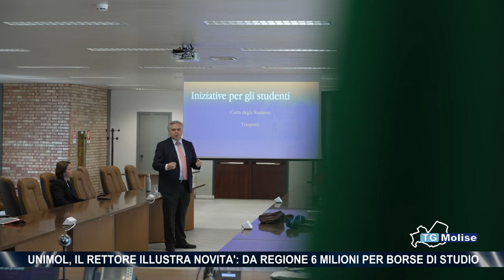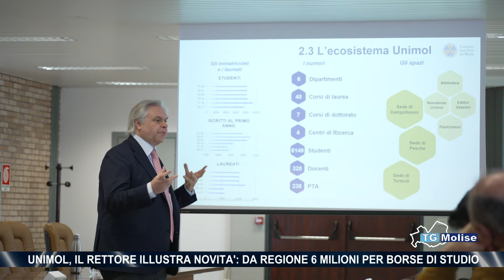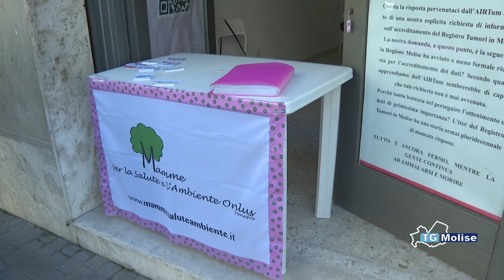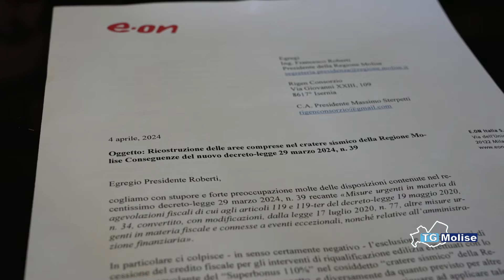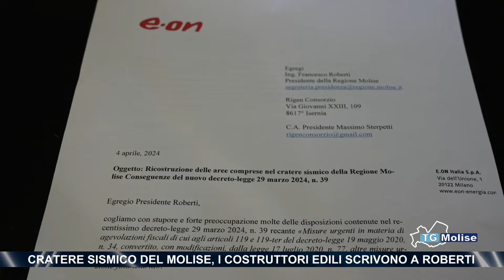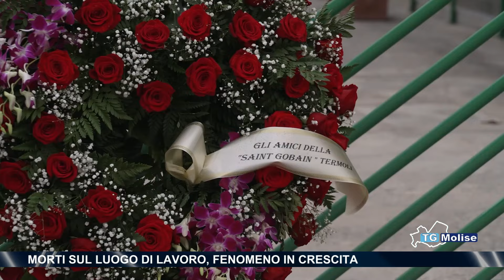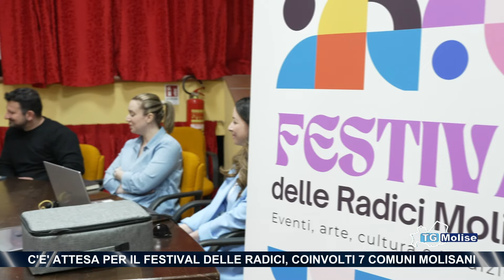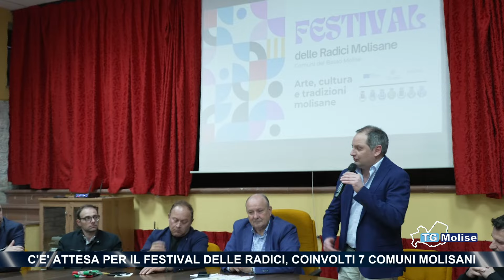TG Molise - Telemolise - 17.04.2024 - ed. 23.00